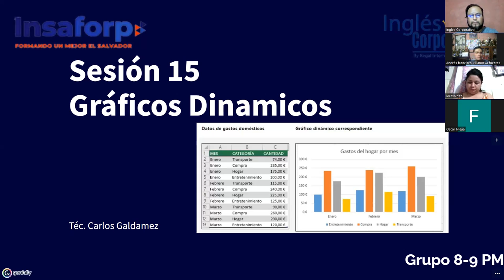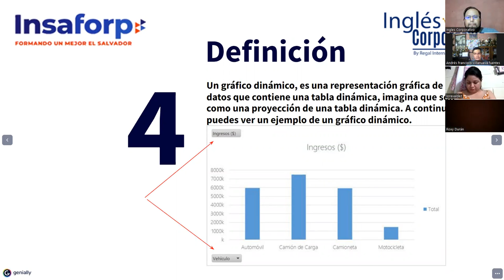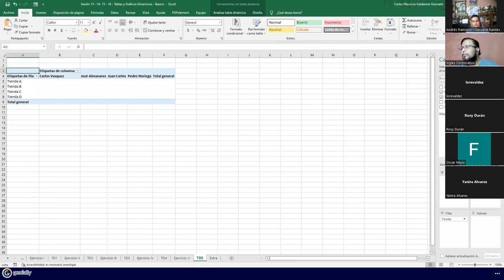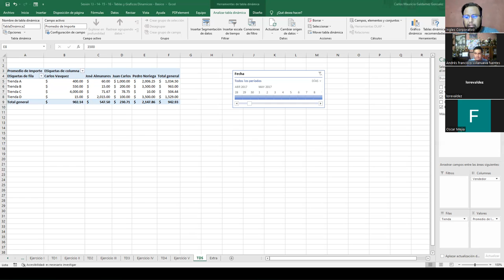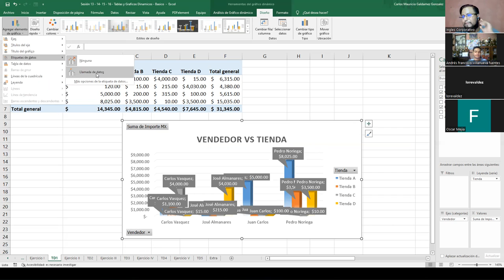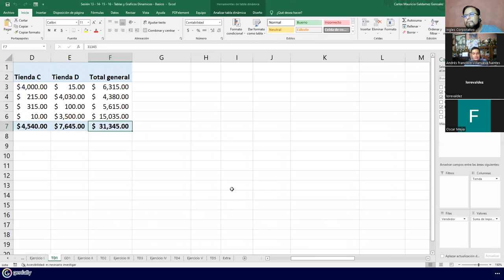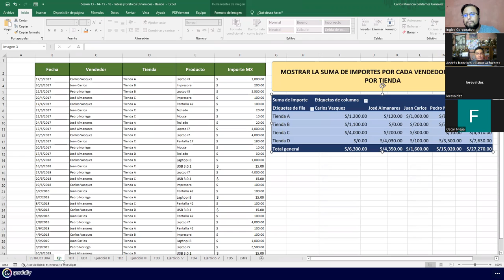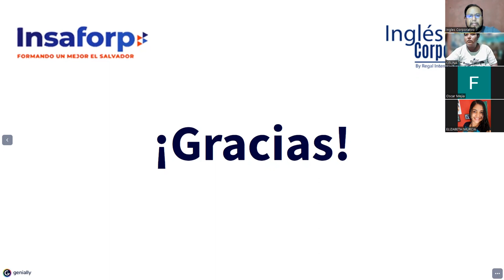Ingles Corporativo - 27/julio/2022 - Sesión #15 - Graficos Dinamicos 1 en Excel